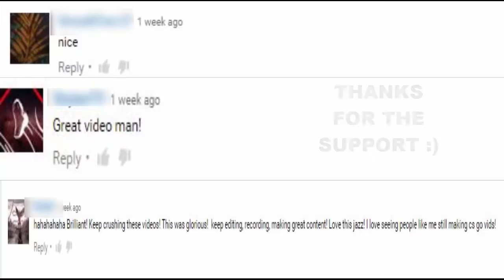Unturned became into a situation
Minecraft Server IP:
Copyright Info :
All music used in my videos are from...

♫ MUSIC USED IN VIDEO :
Dubstep - ()

Category
Gaming